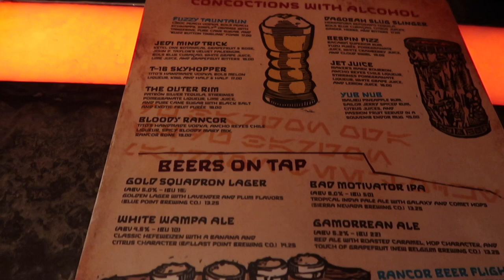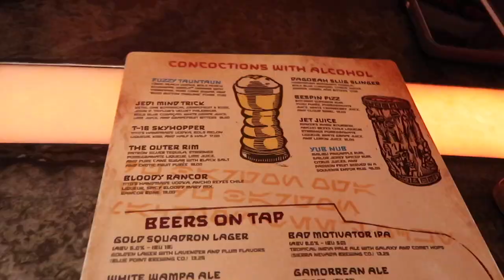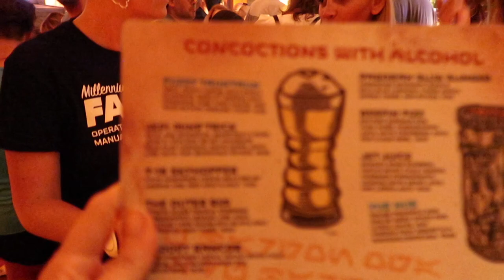Trying Every Disney Drink | Oga's Cantina! Galaxy's Edge Party, Hidden Gems, Disney World Tips 2022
Trying Every Disney Drink at Oga's Cantina in Galaxy's Edge! It was quite the party with crazy fun bartenders from the Outer Rim, and see why it is worth hanging out for the party that happens in this gem of Disney Bar / Star Wars bar! So much to see and do you could come multiple times and have amazing different experiences. Is Oga's Disney's best bar? We believe it is at least one of Disney World's Best Bars ! And as every Disney Vlog we do we make sure to show you the hidden gems & Disney World tips you may miss and need for your Disney trip or Disney Vacation in 2022!

And make sure to always check here weekly to get your fill of Disney Vacation tips as things reopen, Disney resorts are changing, and there are tons of unique things to do at Disney. Disney Dining is coming back, more experiences, plus characters too!

And make sure to check out our awesome friends who joined us @Brianna K  and @ABCDeeLearning on IG and @practicallyperfectfamily

~Link below to shop the exclusive original Disney designs from our apparel line seen in this episode